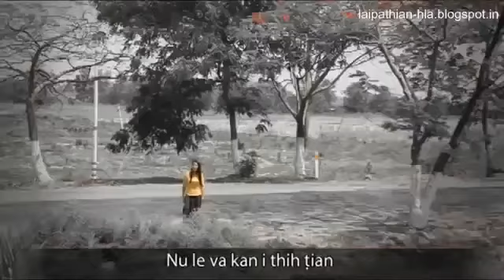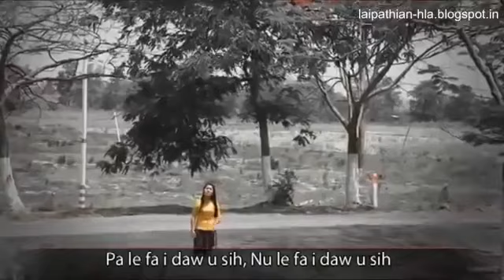Lai Hla Thar 2018 - Naomi - Caan Tha Kan Ngei Lioah Official Video